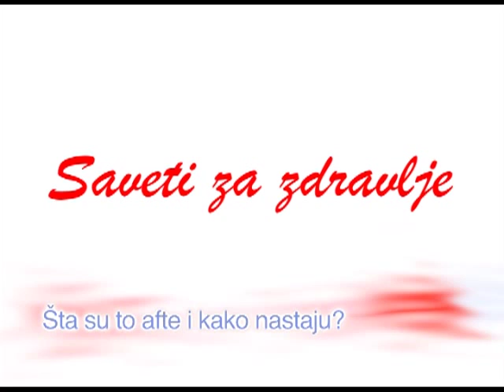Saveti za zdravlje - Šta su afte i kako nastaju